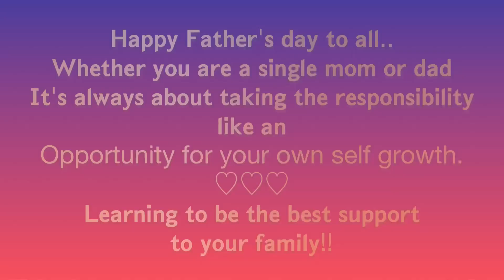Special Day for Saadia and Azad | Father's Day Special | The 3 miracles family